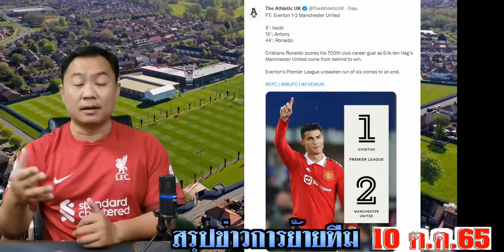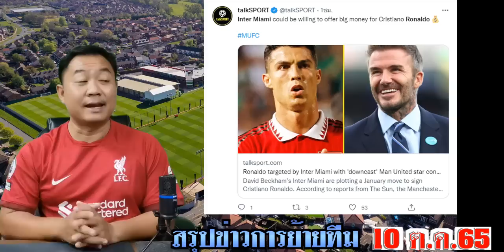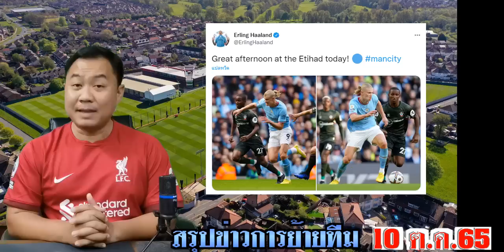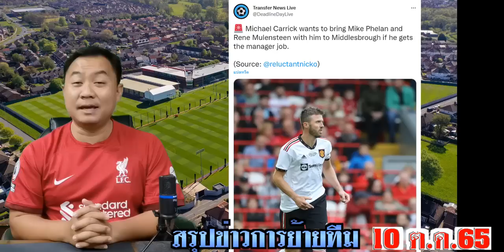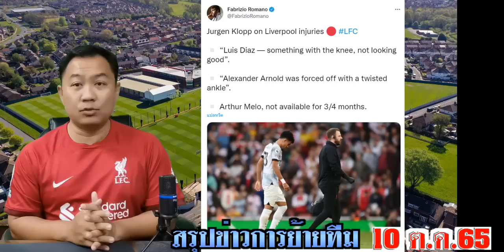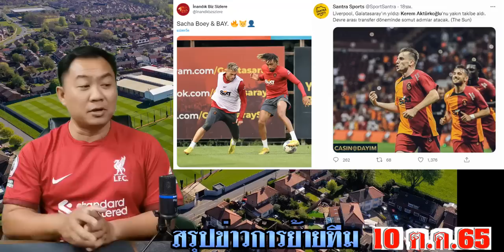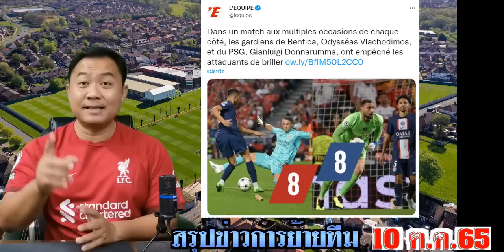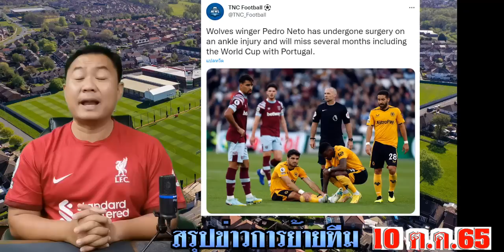สรุปข่าวการย้ายทีม ล่าสุด 10 ต.ค. 65 เวลา 08.00 น. -เทนฮากดึงฟรัสเตซี่? เป๊ปดึงมูเซียร่า หงส์? ปืนเฮ